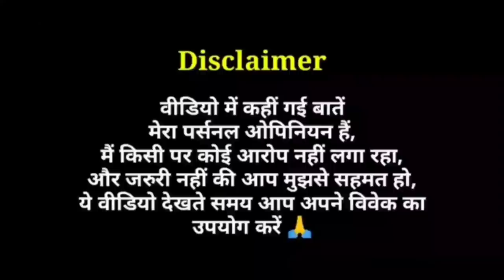The Social Dilemma (2020 Netflix Film) - Quick Review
The Social Dilemma is a 2020 American docudrama directed by Jeff Orlowski and written by Orlowski, Davis Coombe, and Vickie Curtis. The film explores the rise of social media and the damage it has caused to society

The film features interviews with former Google design ethicist and Center for Humane Technology co-founder Tristan Harris, his fellow Center for Humane Technology co-founder Aza Raskin, Asana co-founder and Facebook's like button co-creator Justin Rosenstein, Harvard University professor Shoshana Zuboff, former Pinterest president Tim Kendall, AI Now director of policy research Rashida Richardson, Yonder director of research Renee DiResta, Stanford University Addiction Medicine Fellowship program director Anna Lembke, and virtual reality pioneer Jaron Lanier.

The interviews are cut together with dramatizations starring actors Skyler Gisondo, Kara Hayward, and Vincent Kartheiser, which tell the story of a teenager's social media addiction.

The Social Dilemma premiered at the 2020 Sundance Film Festival and was released on Netflix on September 9, 2020.